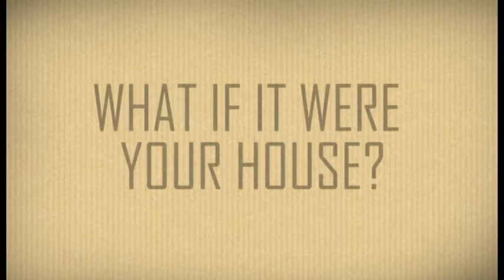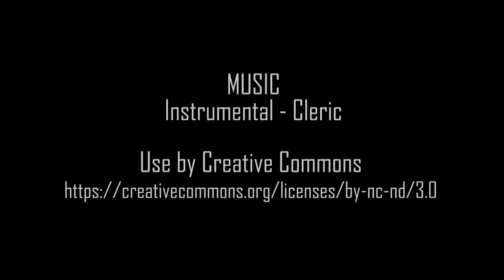OIPA CAMEROON - SAVE THE FOREST TO SAVE THE ANIMALS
Cameroon is among the top ten countries in Africa for biodiversity. The Bamenda Highlands forms a physically distinct region in the Cameroon Mountains, with many species that are unique to this region.

brown-throated-wattle-eye-platysteira-cyanea-c2a9wikicApproximately 120 endemic plant species and rare woods, such as Arundinaria alpina grow here. 11 small mammal species such as the Mount Oku Mouse are considered strictly endemic to Bamenda Highlands whereas large mammals such as the Nigerian-Cameroon Chimpanzee (Pan troglodytes ssp. elioti) which is critically endangered on the IUCN Redlist is also endemic to the ecoregion.